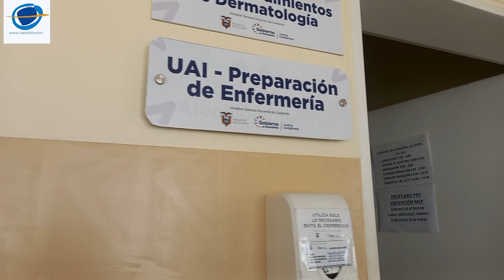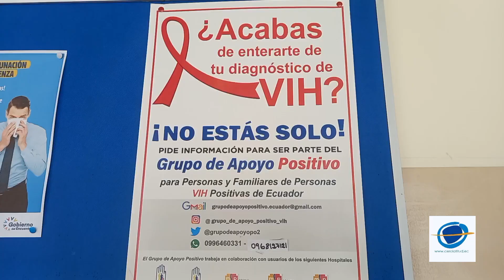Salud VIH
🔵 NOTICIAS| Ministerio de Salud Pública
Hospital General Docente de Calderón
👉¿Conoce usted cuáles son las estrategias prevenir el VIH?
Aquí te contamos ▶️⤵️